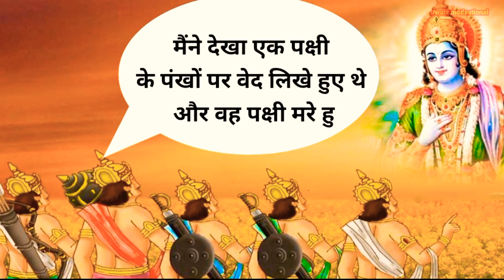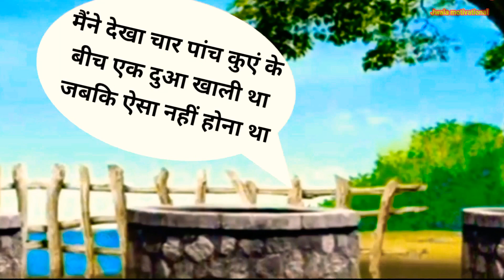Krishna all Ready Told Five Truth of Kalyuga | kalyug ke 5 satya by krishna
kalyug ke 5 karve sach
kalyug ke 5 kadve sach
kalyug ke 5 kadve satya
kalyug ke 5 satya by krishna
kalyug ki 5 baatein
kalyug ka 5 kadwa sach
kalyug ki 5 bate
shri krishna kalyug ke 5 satya
kalyug ki 5 nishaniyan
kalyug ka gand bat
kalyug ke bare mein
kalyug ke ant mein kya hoga
kalyug ke shravan kumar
kalyug ke baad konsa yug aayega
kalyug ke avtari
kalyug ke bare mein krishna
bhagwan ne kya kaha
kalyug ke 5 satya
kalyug ke avtari naiya paar kar de
tu
kalyug ke 5 rahasya
you're tag
kalyug ki achi bate, jalyug ki achi kahani
kalyug ka ant kaise hoga,kalyug ka ant kab
hoga,kalyug.kalyug ka antkalyug kaisa hoga,satyug
kaisa hoga,kaisa hoga kalyug,kaise hoga kalyug ka
ant,kalyug ka ant kab aur kaise hoga,kaliyug kaisa
hoga,kalyug me kaisa hoga,kalyug ka ant kaisa
hoga,end of kalyug.kalyug mein kaisa hoga,kalyug
kaisa hoga krishna,kase hoga kalyug ka ant,kalyug
ke ant mein kaisa hoga,kalyug ke baad ka yug kaisa
hoga,kalyug mein manav kaisa hoga,kalyog ke bad
kya hoga
1) Shree Krishna 2) Krishna ji ke status 3) jai Shree
Krishna 4) mahabharat ki baate by Krishna 5) jai Shree
Krishna 6) Krishna true line 7) life story by Krishna 8)
mahabharat 9)Krishna updesh Krishna ki baate
1) Krishna ji ke status 2) krishnavani st zu 3)
 4) reality by Krishna
5) itar sudT 6)